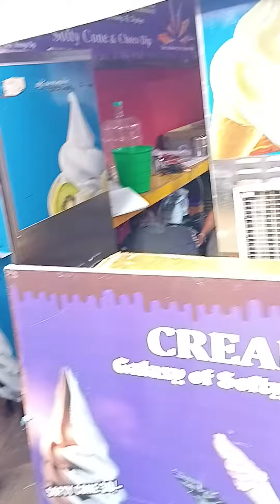Village Street shopping Bujji Raja first time shopping (@Maheswari's lifestyle)